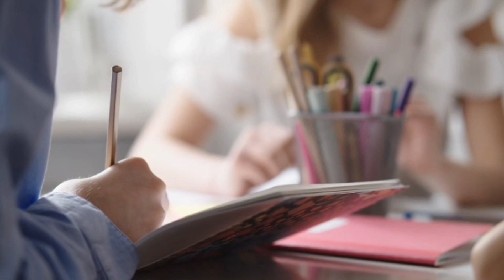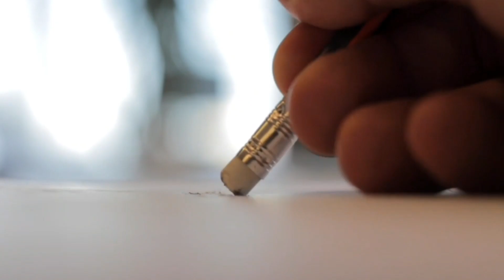പങ്കെടുക്കൂ സമ്മാനം നേടൂ 🏆🏅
ക്വിസ്യിൽ പങ്കെടുക്കാൻ വാട്സപ്പ് ഗ്രൂപ്പിൽ ജോയിൻ ചെയ്യുക ❤

റിപ്പബ്ലിക് ദിന ക്വിസ് 2022 !! World of Essay Speech, Republic Day Quiz 2022 / Republ